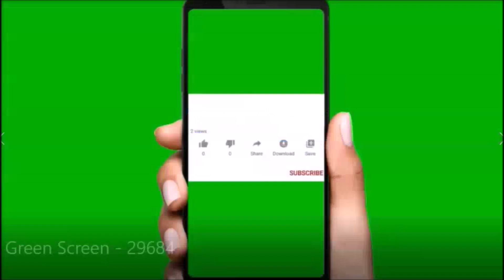10 दिन में शरीर में खून की सारी कमी दूर होगी / थकान-कमजोरी-चक्कर आना भी बंद/ब्लड प्यूरीफाई हो जाएगा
Hi Friends, we are Life Change Desi Nuskhe Your health & fitness is our passion, we are your personal weight loss trainer and give simple idea in hindi language to lose belly fat, we provide you best diet plan, home remedies, natural drink and healthy food list to burn fat and become your best self.

नमस्कार दोस्तों, हमारे चैनल पर आपका स्वागत है, आपका स्वास्थ्य और फिटनेस हमारा जुनून है, हम आपके व्यक्तिगत ट्रेनर है जो वजन कम करने और पेट की चर्बी घटाने के लिए सरल विचार हिंदी भाषा में देते हैं, हम आपको वसा जलाने वाली सर्वोत्तम आहार योजना, घरेलू उपचार, प्राकृतिक पेय और स्वस्थ भोजन की सूची प्रदान करते हैं ताकि आप हमेशा सर्वश्रेष्ठ स्वास्थ्य प्राप्त कर सकें।
हम अपने आगंतुकों को सूचना, प्रेरणा और उपचार के माध्यम से स्लिमिंग, स्वस्थ  जीवन और उनके लक्ष्यों तक पहुँचने में मदद करते हैं।

इस वीडियो या हमारे चैनल (वीडियो, फ़ोटो, आदि सहित) पर कोई भी जानकारी स्वास्थ्य पुस्तकों, आयुर्वेदिक पुस्तकों, पारंपरिक घरेलू उपचार और बुजुर्गों से प्राप्त जानकारी पर आधारित है, इस वीडियो सामग्री में सलाह सहित केवल सामान्य जानकारी प्रदान की गई है। यह किसी भी तरह से योग्य चिकित्सा राय का विकल्प नहीं है। अधिक जानकारी के लिए हमेशा किसी विशेषज्ञ या अपने चिकित्सक से परामर्श करें। हमारे चैनल लाइफ चेंज देसी नुस्खे या इसके सदस्य इस जानकारी के लिए जिम्मेदारी का दावा नहीं करते हैं, दर्शक इन सूचनाओं का उपयोग अपने जोखिम पर करेगा इसलिए, यह चैनल या इसके सदस्य किसी भी तरह के स्वास्थ्य संबंधी नुकसान या दुष्प्रभावों के लिए जिम्मेदार नहीं होंगे, धन्यवाद ।

Any information on in this video or our channel  (including videos, photos, etc.) is based on information received from health books, Ayurvedic books, traditional home remedies and the elderly, in this video content including advice provides generic information only. It is in no way a substitute for qualified medical opinion. Always consult a specialist or your own doctor for more information. our Channel Life Change Desi Nuskhe or its member does not claim responsibility for this information, the viewer will use these information at his own risk Therefore, this channel or its members will not be responsible for any kind of health related loss or Side effects, thanks.